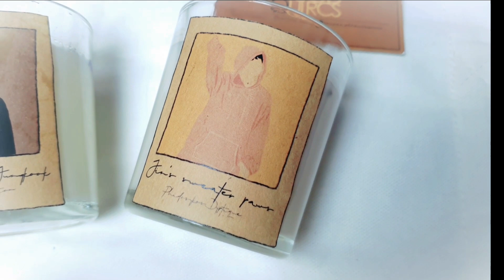HAIR TRANSFORMATION for only $12 / 600 pesos | FAIL or SUCCESS?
Hi Hannibees, sharing with you my affordable and almost DIY hair transformation. I wanted to change my look a bit but also not spend too much so here we are. Disclaimer, since we’re not experts if possible, seek professional help or advise before doing this.

For those who also want to grab those BTS inspired scented candles from WoodQuircs, here are the links: